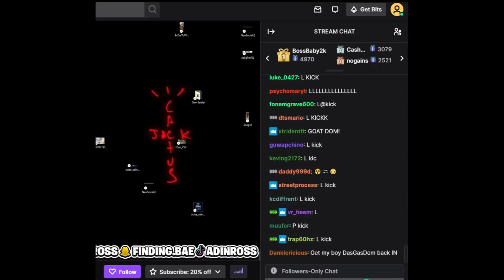DASGASDOM3 KICKED FROM ADIN ROSS DISCORD !